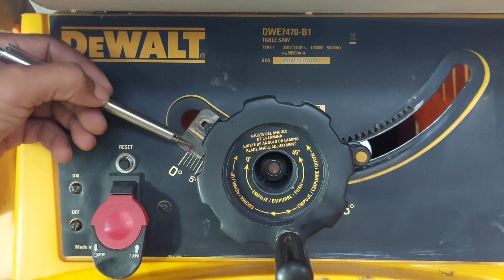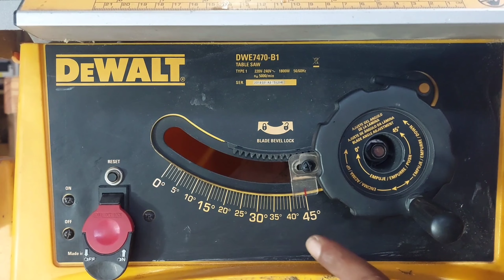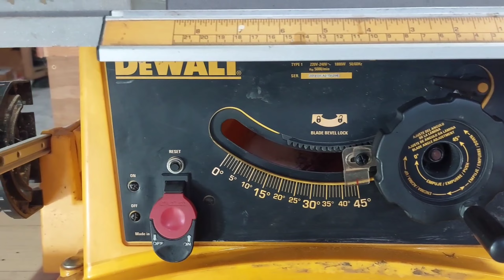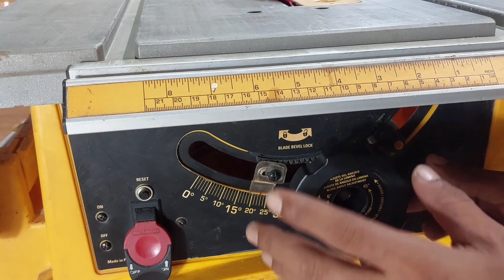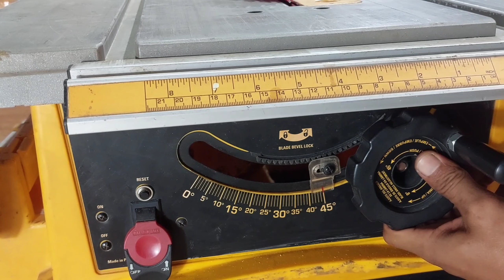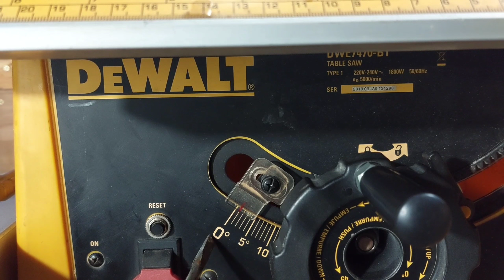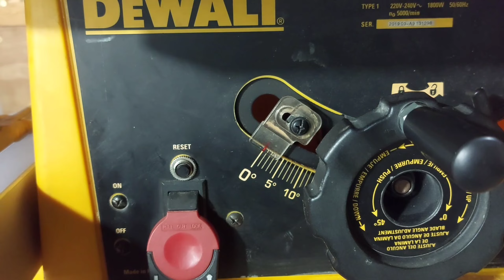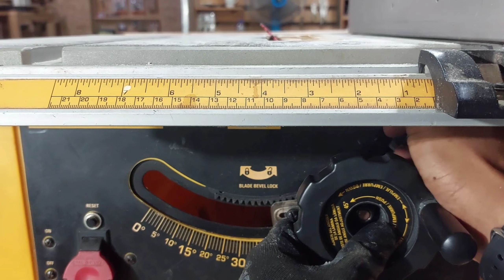การเลือกซื้อโต๊ะวงเดือน ที่ใช้คุ้มค่า ทน หลุดทุน